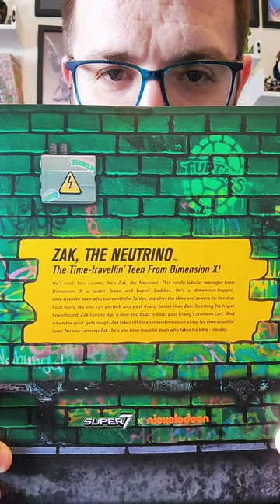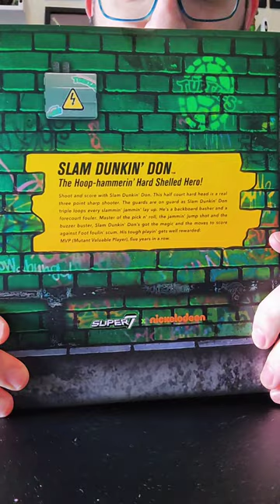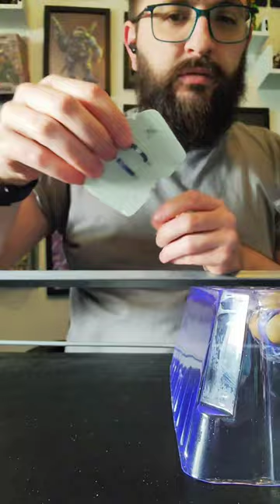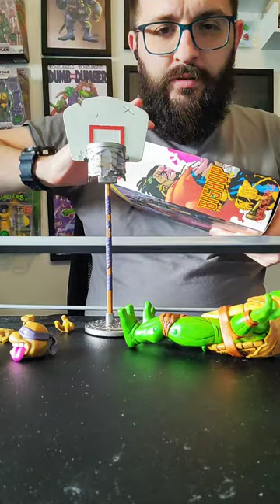Dunkin Don Dunks Zak out of existence - Super7 TMNT Ultimates Unboxing Replay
On live I unboxed Zak the Neutrino from the @Super7Official Teenage Mutant Ninja Turtles Ultimates and it was so good, his metallic paint job is so rad and so fun I couldn't resist and I unboxed Dunkin Don, immediately one of the greatest of all Don's the GOAD! He comes with a basketball hoop, the backboard is a shield! from half court, the old playmates figure. So much nostalgia unboxed with these figures. Straight from your childhood. His basketball is great, the glasses. What an absolutely incredible set of figures this wave 9 has been. Absolutely loving this. Had a blast, always great hanging out with everybody. Will be streaming these type of unboxings on youtube soon!

Chapters
0:00 Welcome to the live
1:14 The last slipcovers?
3:26 Zak the Neutrino
4:17 Zak Unboxed
4:49 Zak Articulation
6:58 Hoverboard
7:54 Wavy Tube Thing
9:10 Leonardo Turtle Com
12:07 Blaster Pack all set up
13:09 Riding the hover board
15:26 With Space Raph
16:57 With Wingnut
21:26 Slam Dunkin' Don
23:18 Building Donatello's Basketball Hoop
24:56 Dunkin Don Unboxed
26:16 Michael Don Jordan
26:27 Sick Dunk
28:58 all goggled up
29:14 More sick dunks
30:26 Mirage Raphael
30:51 The backboard Shield
36:53 Dunkin on Raph
47:27 Wingnut makes an appearance
52:10 Air Donatello